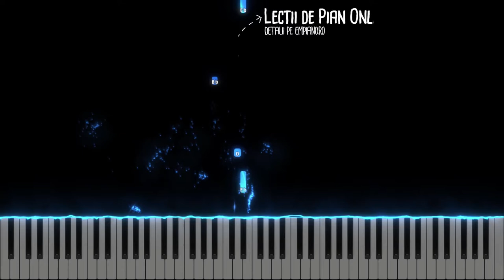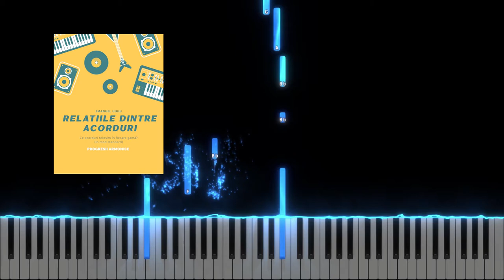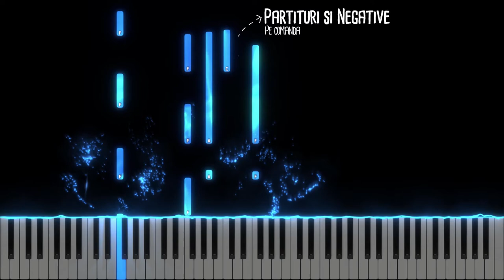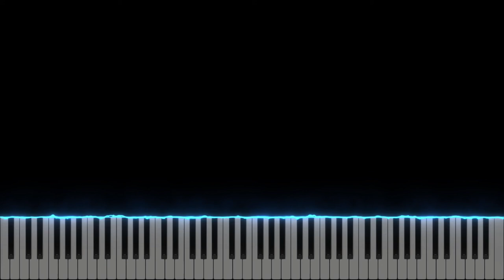Doar prin crucea Ta mareata - BBSO - Instrumental Pian - Negativ Pian - Tutorial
Gama : Si bemol Major
Tempo : 52

Compozitori: Răzvan Rește, Salomeea Handaric, Sarah Handaric, Sergiu Strete